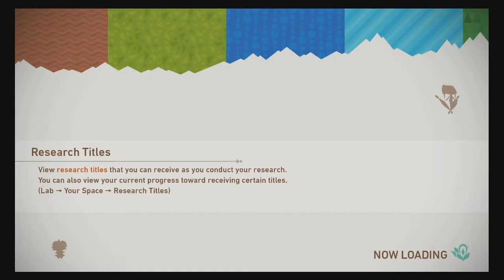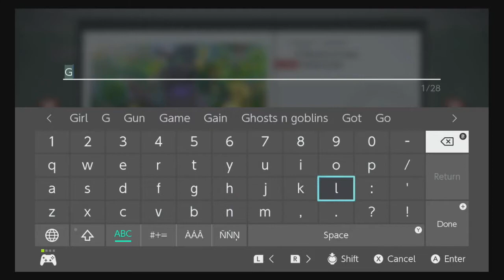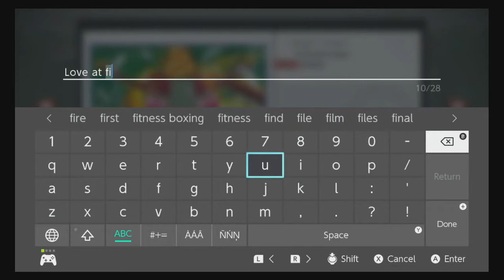New Pokémon Snap: The Photographic Adventures E9 (Nowhere else to go but Elsewhere Forest)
Where to begin with a series like New Pokémon Snap. Like many of you, I fell in love with the original game. It prompted me to develop an interest in photography and 22 years later, my camera is still pretty close to my hand.

I have waited for a sequel such as this for decades and I am overjoyed with this new game we got and now I wish to invite you all on my own personal travels in the Lental region.

In this episode, it's time to make a bold leap and check out Elsewhere Forest.